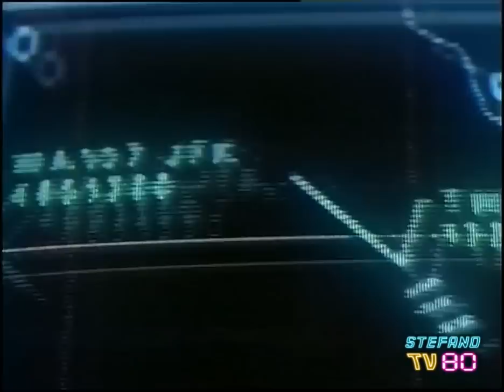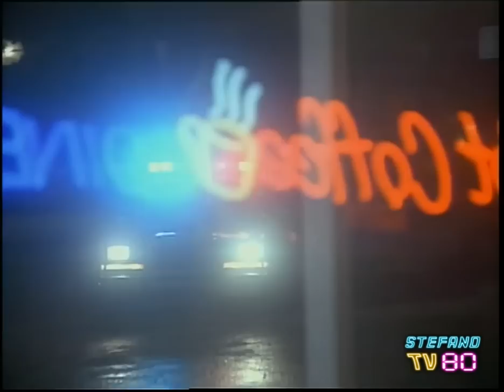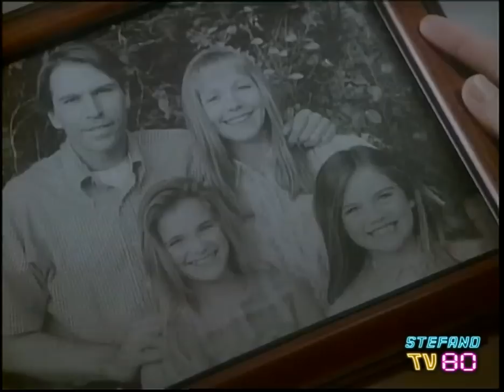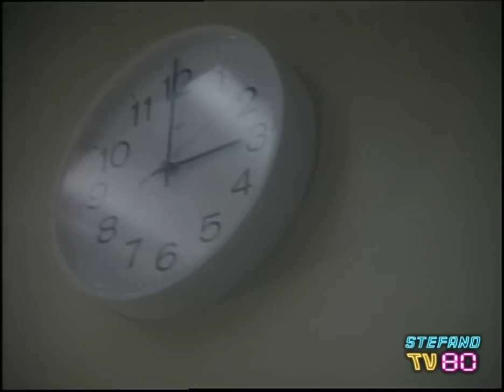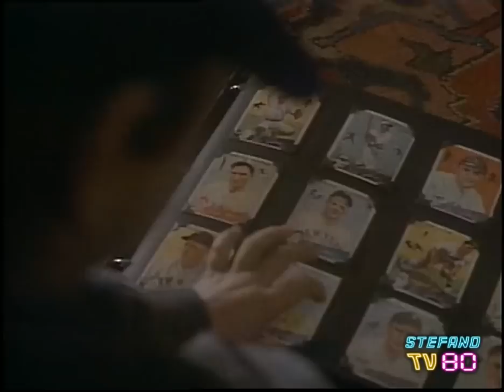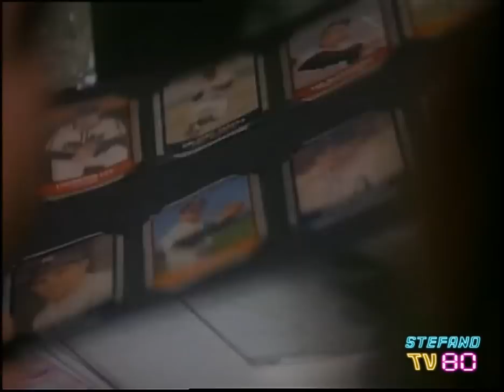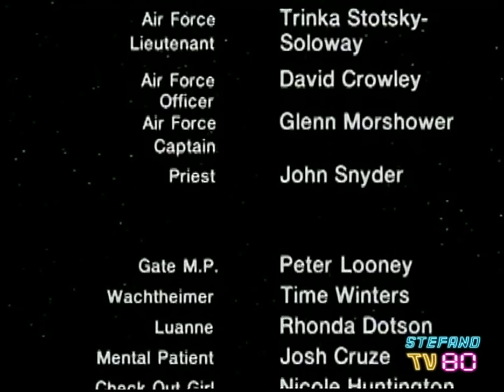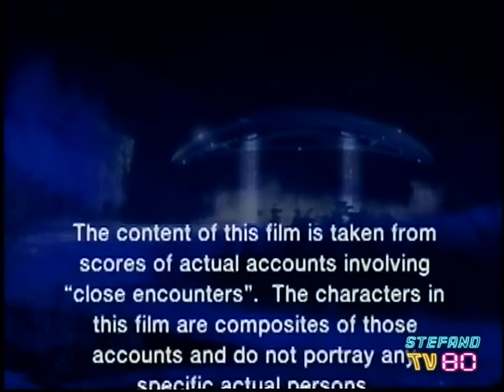INTRUDERS - RAPIMENTI ALIENI (1992) Film Completo HQ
Moltissime persone di ogni parte del mondo dicono di essere state rapite dagli alieni, portate a bordo di astronavi e sottoposte ad esami medici biologici. Le autorità ed il governo americano sembrano essere al corrente di questa realtà, e di conoscere ogni dettaglio su queste visite Extraterrestri, ma non vogliono ammetterlo pubblicamente.